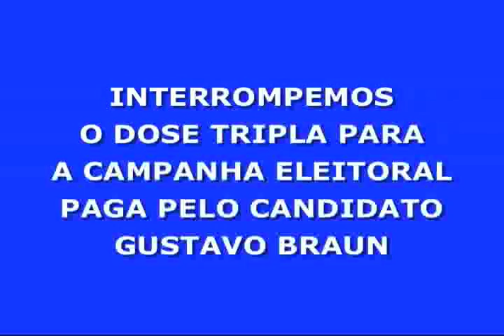Dose Tripla - Vote #171 - Gustavo Braun o nosso candidato!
Gustavo Braun, o candidato que vai salvar a política nacional apresentou um vídeo de sua campanha vitoriosa nas ruas de São Paulo. Acompanhe a manifestação dos populares que vão eleger o nosso candidato!